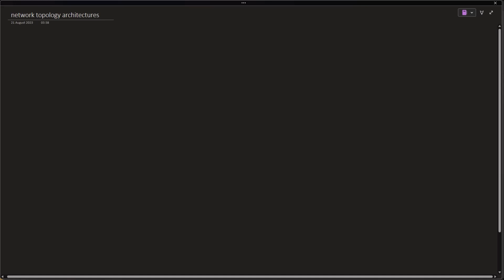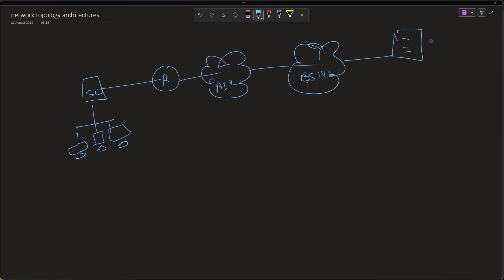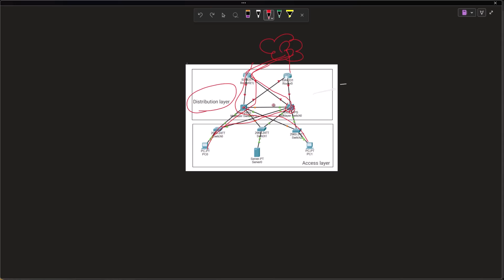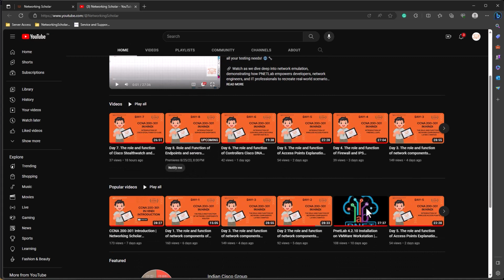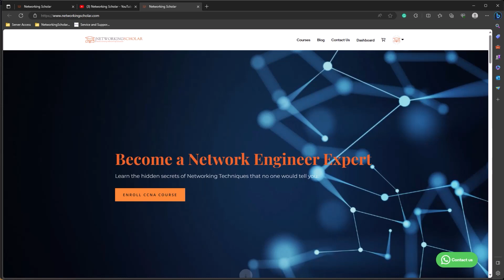Day 10. Role and Function of Network topology architectures explained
Network topology refers to the physical or logical arrangement of devices, nodes, links, and connections within a computer network. It defines how devices are connected to each other and how data flows between them. Network topology can be categorized into several common types:

1. Star Topology: In a star topology, all devices are connected to a central hub or switch. This central hub acts as a central point for data communication. If one device wants to communicate with another, it sends data to the central hub, which then forwards it to the destination. This topology is straightforward to set up and manage but can be less fault-tolerant because if the central hub fails, the entire network may go down.

2. Bus Topology: In a bus topology, all devices are connected to a single central cable, often referred to as a "bus." Data is transmitted along the bus, and each device receives and processes the data. This topology is relatively simple but can be vulnerable to cable failures since a single cable issue can disrupt the entire network.

3. Ring Topology: In a ring topology, devices are connected in a closed-loop or ring. Each device is connected to exactly two other devices, forming a continuous circle. Data travels in one direction around the ring until it reaches its destination. Ring topologies are robust, as they can continue functioning even if one connection fails, but they can be more complex to manage.

4. Mesh Topology: Mesh topology provides redundancy by connecting each device to every other device in the network. This redundancy makes mesh networks highly fault-tolerant, as data can take multiple paths to reach its destination. However, it can be costly to implement due to the large number of connections.

5. Tree (Hierarchical) Topology: A tree topology combines aspects of star and bus topologies. It consists of multiple star-configured networks connected to a linear bus backbone. This hierarchy allows for efficient scaling and organization within large networks.

6. Hybrid Topology: Hybrid topologies are combinations of two or more basic topologies. Organizations often use hybrid topologies to meet specific network requirements. For example, a network may combine a star topology within departments and a ring topology for inter-departmental connections.

7. Point-to-Point (P2P) Topology: In a point-to-point topology, there is a direct connection between two devices, such as a dedicated line between two routers. This type of topology is commonly used for creating private connections between remote locations.

8. Full Mesh Topology: In a full mesh topology, every device is connected directly to every other device in the network. This offers maximum redundancy and fault tolerance but can be impractical in large networks due to the high number of required connections.

9. Wireless Mesh Topology: In wireless mesh topology, devices communicate wirelessly with each other, forming a self-healing network. This is commonly used in wireless sensor networks and for extending Wi-Fi coverage.

The Cisco Certified Network Associate v1.0 (CCNA 200-301) exam is a 120-minute exam associated with the CCNA certification. This exam tests a candidate's knowledge and skills related to network fundamentals, network access, IP connectivity, IP services, security fundamentals, and automation and programmability. The course, Implementing and Administering Cisco Solutions (CCNA), helps candidates prepare for this exam.

ccna course for Beginners 2020
ccna 200-301
200-301
ccna 200-301 in Hindi
ccna 200-301 full course
ccna tutorials
ccna tutorials in Hindi
ccna training
ccna training in Hindi
ccna 200-301 tutorials
ccna 200-301 tutorials in Hind